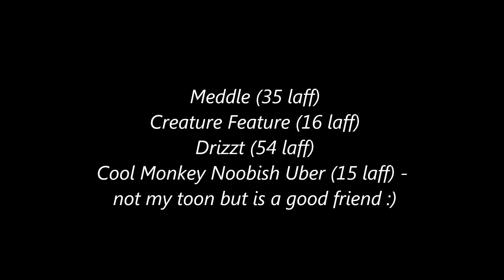Drizzt (54 laff) gets Pixie Dust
Ty for the fun run Cool Monkey Noobish Uber!
Special thnx to Moon for playing my other toon for me this run - Love Ya!